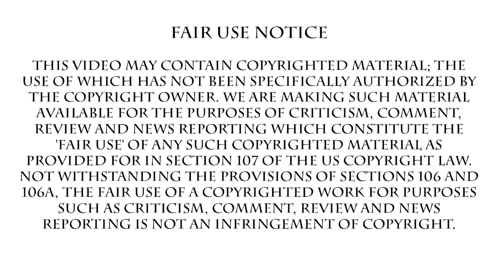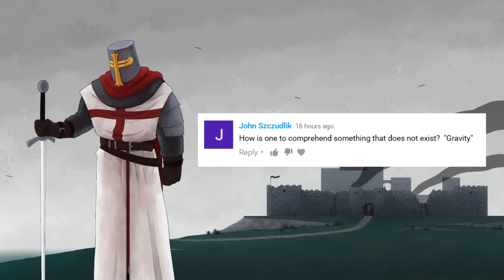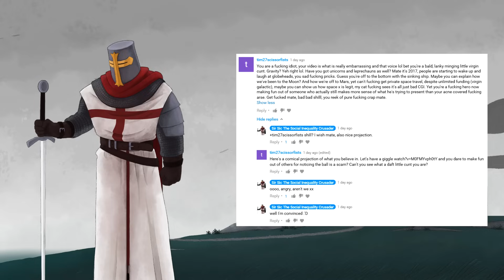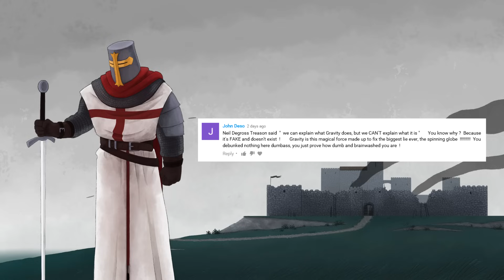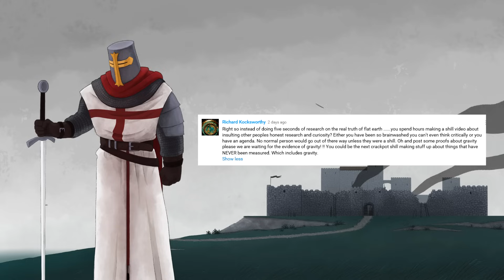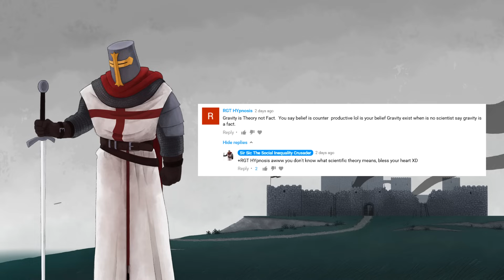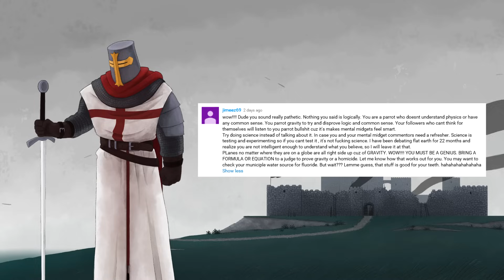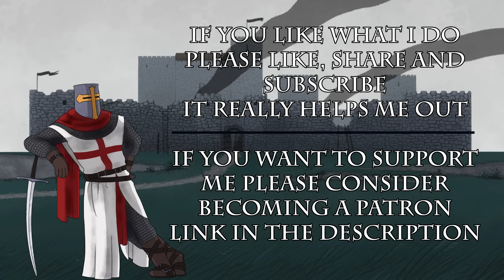Lets Look At Some Flat Earther Comments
Nothing too serious, just some fun at the expense of some very silly people :)